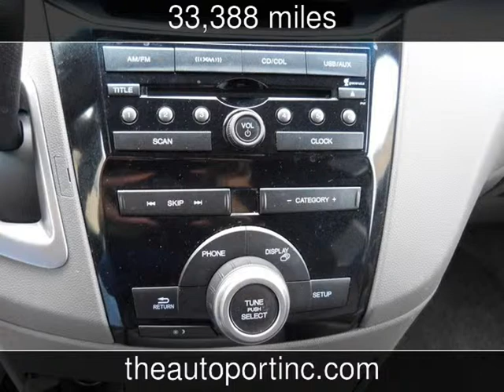2012 Honda Odyssey EX-L Used Cars - Clearwater,Florida - 2014-06-13